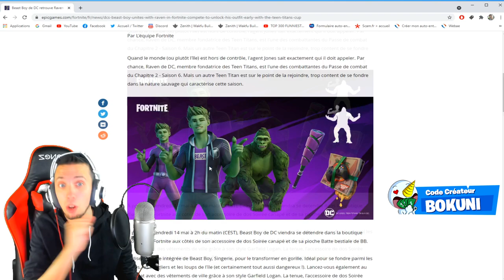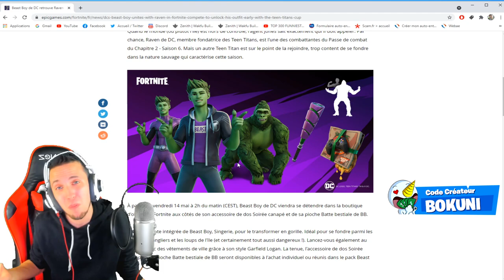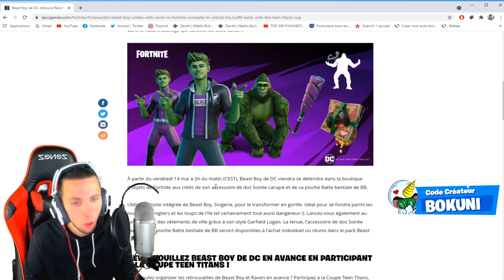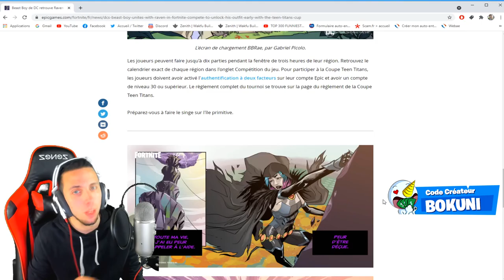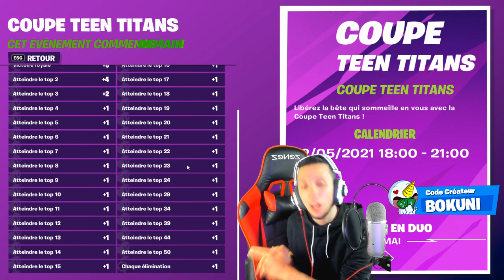COMMENT DÉBLOQUER LE SKIN "BEAST BOY" GRATUITEMENT SUR FORTNITE ! ( coupe TEEN TITANS )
On se retrouve aujourd'hui pour une nouvelle vidéo COMMENT DÉBLOQUER LE SKIN "BEAST BOY" GRATUITEMENT SUR FORTNITE ! ( coupe TEEN TITANS )

•● FATALYS ●•

•● Les Musiques ●•